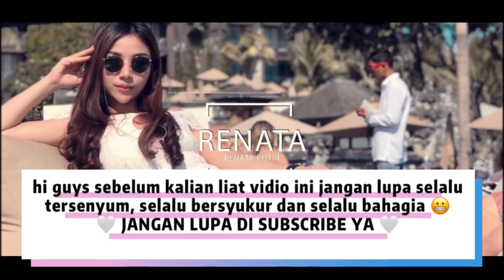24 JAM JADI PACAR BOBBY STUNTRIDER | Renata Putri | WAJIB TONTON SAMPE AKHIR GAMAUTAU!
Hallo guys,
PLEASE KOMENT YANG BANYAK YAA
BIAR AKU BANYAK BIKIN VIDIO SAMA BOBBY...

Makasi buat kalian yang uda nonton ini,
aku janji bakal kasih konten yang menarik kedepannya.
Follow akun ig ku @renataputrii04
ENJOY WITH MY CHANEL 🤍